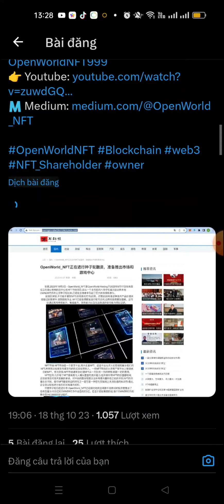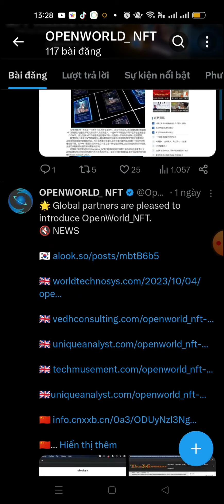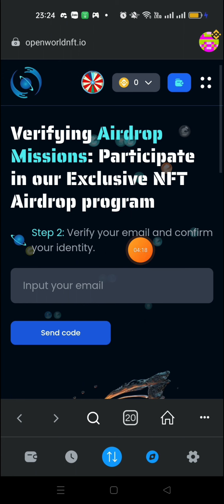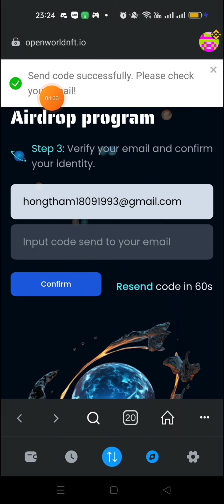CHI TIẾT CÁCH XÁC MINH TÀI KHOẢN ĐỂ NHẬN MÃ THÔNG BÁO OPENWORLD NFT, CẦN LÀM GẤP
Video này em chia sẻ đến các anh chị cách xác minh tài khoản OPENWORLD NFT để nhận mã thông báo OPENWORLD NFT từ chương trình aidrop. Thời gian có hạn nên anh chị tranh thủ nhé.

crypto,
thắm crypto,
kiếm tiền crypto,
aidrop,
kiemtienonline,
kiếm tiền online uy tín, OPENWORLD NFT, nhận 54 triệu own, xác minh tài khoản OPENWORLD NFT,